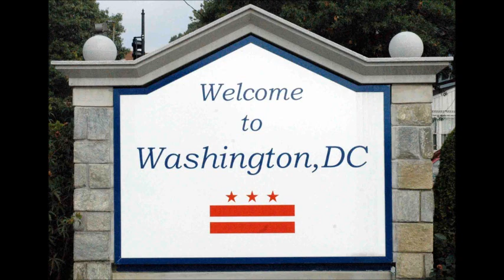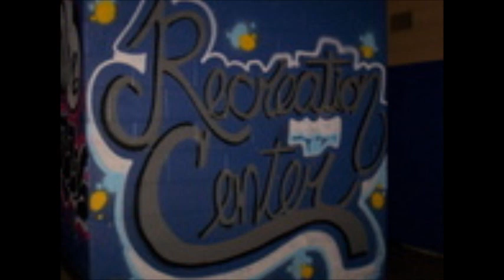Cash In (Chopped and Screwed)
King Shug, Iceberg Lo, Yung Fresh - Cash In